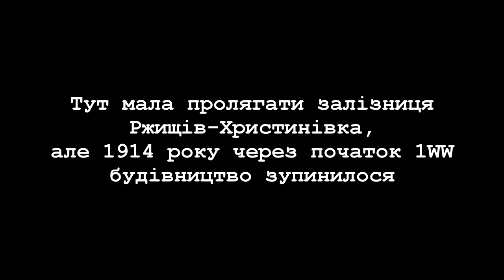Іванівка 120 км М-05 Міст вузькоколійки часів Російської імперії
Поблизу села Іванівка Ставищенского району, як їхати 120 км з Києва Автошляхом М-05, праворуч спостережливий водій побачить мурований місточок через рівчачок. Це і є частина проєктованої залізниці-вузькоколійки сполученням Рокитне-Христинівка, будівництво якої розбилося об сурові реалії 1-ї світової війни.

Газета Kurjer Warszawski., 1900, № 8:
"Комиссия по вопросам новых железных дорог на заседании 4-го января выдало разрешение на строительство линий, имеющих первостепенное значение для землевладельцев на юго-западе Польши. Новая железная дорога, длиной 180 верст, будут проходить в основном в уездах, с плотно расположенными сахарными заводами, а именно уманском и таращанском, помещики которых желают получить надёжную связь с юго-западными железнодорожными линиями, создали компаний с собственным капиталом, обсуждали строительство новой железнодорожной линии широкой трассы, от Христиновки на Рокитно, Ставище, от Жашкова до Ржищева над Днепром.
Несмотря на отсутствие коммуникаций, в данной местности есть уже около 12 сахарных заводов, как Синява гр. Браницкого, Ржищев, Степанцы, Мартыновка и т. д. Есть также большие мельницы, винокурни, лесопильные, кирпичные и литейные заводы; последние сосредоточены в основном в районе Ржищева. Население двух уездов также весьма значительно, фактически 80 жителей на квадратную версту, и что характерно, в обоих уездах нет крупных городов.
Новая железная дорога названа ржищевская, должна быть построен за счет 81 мил. руб. (стоимость строительства 1 версты 46,700 руб.), с которых ¼ часть будет сделана за счет акций, а ¾ - облигации. Инициатор всего проекта местный помещик гр. Любенский. Комиссия, признавая полезность новой линии, зарезервировала, для ржищевской железнодорожной компании, в случае объезда м. Таращи, построить до него ответвление, если доходы компании постигнут масштаба намеченного"

Газета «Таращанські вісті» №29, от 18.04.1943
"Відбудова залізниці Рокитно–Тараща–Ставище
Нарешті мрії таращанців здійснюються: вони будуть мати залізницю. Ще в 1901 році Таращанська міська управа порушила клопотання перед відповідними установами про проведення залізниці через Таращу, яка повинна була з’єднати два конечні пункти Ржищев-Христинівка. Проектували залізницю дійсно через Таращу, але польські магнати в особі графа Браніцького перемогли таращан, і залізницю було спроектовано через Рокитно на Троцьке-Ставище, а в Таращу залишили лише окрему дорогу Рокитно-Тараща. Проект і будування залізниці Ржищев-Христинівка з віткою на Таращу тягнулось аж до початку Імперіалістичної війни. Нарешті все було зроблено. Потрібно було лише покласти шпали та рейки, але війна 1914 року припинила це будівництво, і залізниця залишилась незакінченою і на сьогоднішній день.
Правда, большевицькі депутати неодноразово «турбували» свою верхівку про закінчення дільниці Рокитно-Тараща, але, як видно, це ні дуже дошкуляло їх, і це питання залишилось відкритим і на сьогоднішній день. Нарешті наш край звільнено, і німецька влада, не чекаючи закінчення війни, уже приступила до закінчення залізниці Тараща-Ставище. Цікаво відмітити, що німецький варіант далеко кращий, бо ліквідує таращанський тупік, і залізниця піде поза Улашівкою через ліс на Ставище; новий вокзал запроектовано на околиці Видна. Всі роботи провадяться інтенсивно, і остаточне закінчення залізниці передбачається ще в цьому році.
В майбутньому залізниця відіграватиме величезне економічне значення у розвитку сільського господарства та промисловості нашої округи"